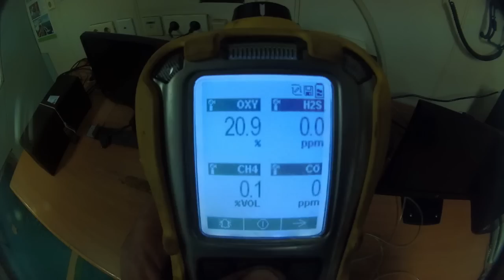Day of life on board a merchant ship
My amateur edit about living and working on board a vessel. It's a daily routine on deck, more or less :D